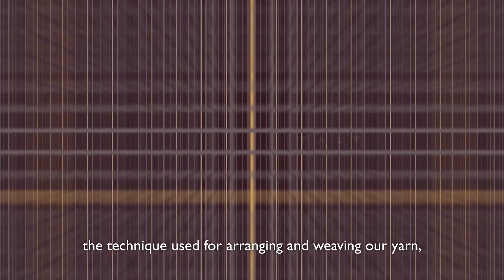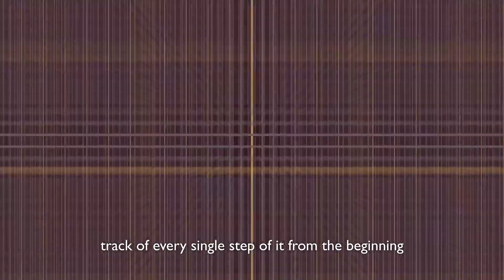MORE THAN A WOOLLEN MILL